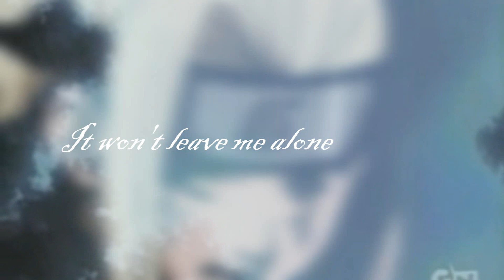My immortal//SasuIno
Thank you 205 susbcribers! ^w^
I dunno what to said X33333333
btw. I'm sorry that my video is suck XDDDD I wish I can edit it more so it won't looks a bit messy but I kinda busy with study lately...I'm so scare that I might forgot or delete it without knowing X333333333 SO! At the end I decided to render it after all XDDDDDD
Anime used: Naruto Shippuden
Program used: Sony Vegas Pro 8 & Particle Ilussion
Time taken: I can't remember OwO!

I DISCLAIM ALL MY RIGHTS ON THE ANIME AND AUDIO USED IN THIS VIDEO!! NO COPYRIGHT INFRINGEMENTS WERE PURPOSELY INTENDED! THIS VIDEO IS PURELY FAN-MADE FOR ENTERTAINMENT AND IS IN NO CIRCUMSTANCES FOR PROFIT WHATSOEVER